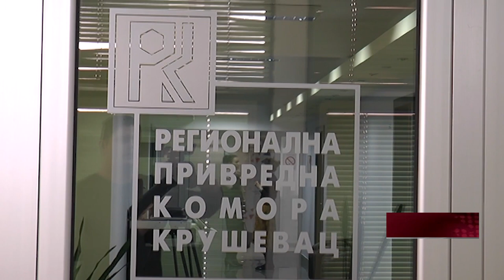RASPOLOŽIVA BESPOVRATNA SREDSTVA ZA RAZVOJ PREDUZETNIŠTVA 300 MILIONA DINARA 21.07.2023.